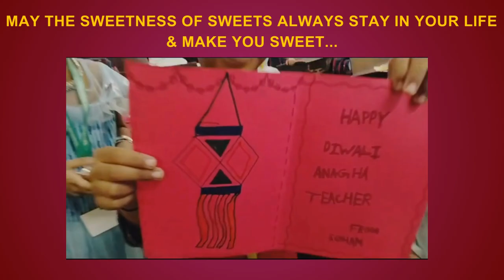Diwali celebration 2023-2024 - VPM'S B R Tol English High School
Diwali celebration at VPM BRTOL .2023-2024